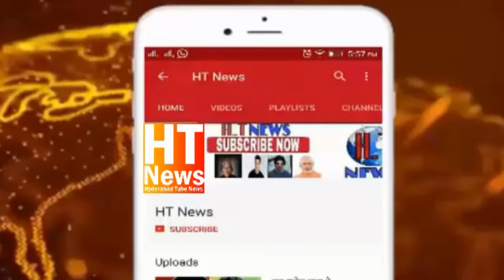Ladki ke naam se Instagram ki Fake id banaker bulaya gaya aur Faheem ka Q@tal kardiya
Faheem Murder Case Solve By Attapur Police Reason Ladki ke Naam Se Fake Id Instagram
The Cyberabad Police arrested Five accused persons, who are indiscriminately murdered the deceased Mohd Faheem R/o Shaheen Nagar at Koye Qayum Barwe Imam Pahad, Chintalmet on 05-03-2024 at night hours under Attapur Police Station limits and apprehended them.
"Bulati hai Magar Jane ka nahi..."
Attapur police station limits Baara Imaam Chintalmet per hua Qatal mein 5 Bache Giraftar jinki Age 18 se 22 saal hai.
Sirf Mamuli baat per Faheem ko ek Ladki ki Fake id se Chintalmet per bulaker kiya Qatal...